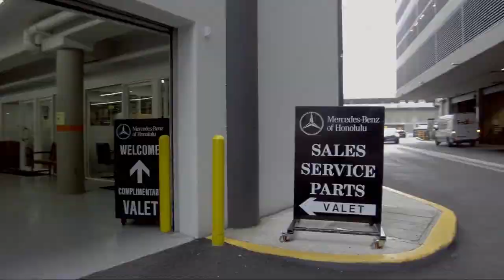2018 Mercedes-Benz C-Class C 300 Honolulu Ewa Beach Waipahu Mililani Kailua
2018 Mercedes-Benz C-Class C 300 Stock Number: MC605 Vin:55SWF4JB0JU266734.